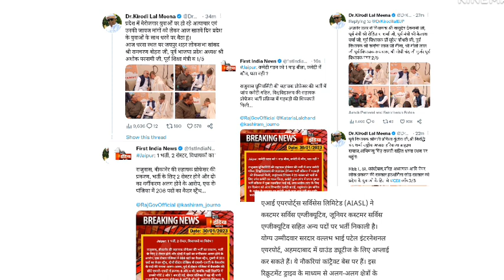एक के बाद एक अच्छी तथा भर्तियों पर बड़ी अपडेट| Rajasthan Government Jobs and vacancy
is video me Rajasthan ki government jobs aur exams se related latest update Di hai